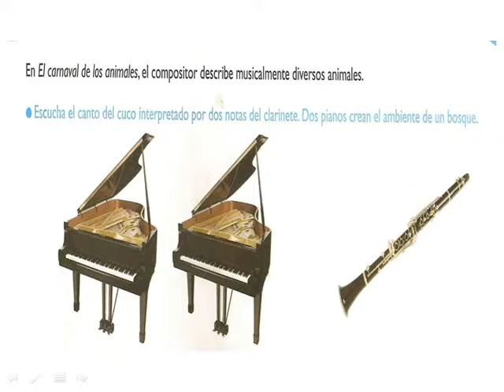El cuco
Vídeo para uso estrictamente pedagógico y sin ánimo de lucro. Las imágenes no son mías.